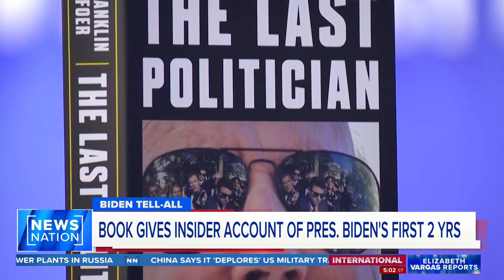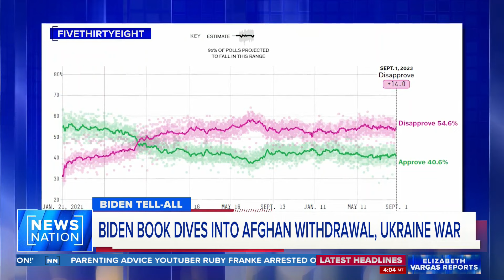New book pulls back curtain on Biden presidency | Elizabeth Vargas Reports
The White House is bracing for the release of a book that will pull back the curtain on President Joe Biden's first two years in office, detailing the back-room talks and challenges he's faced so far in his term. "The Last Politician: Inside Joe Biden's White House and the Struggle for America's Future," by Atlantic staff writer Franklin Foer, provides the first inside account of Biden's thoughts and decisions on the chaotic withdrawal from Afghanistan, Russia's war in Ukraine and political drama on Capitol Hill. NewsNation correspondent Kellie Meyer has the details.